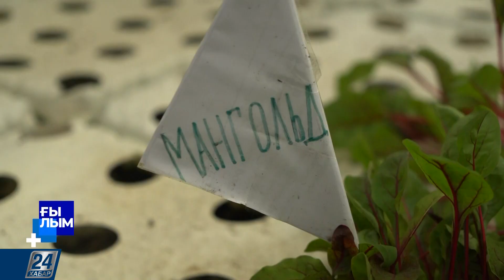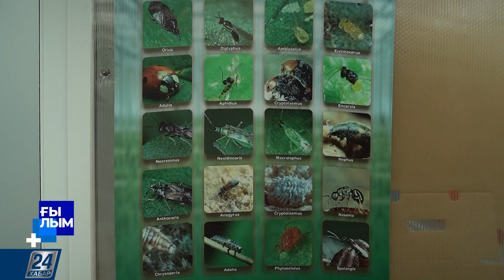Болашақтың жылыжайы қандай болмақ? І Ғылым